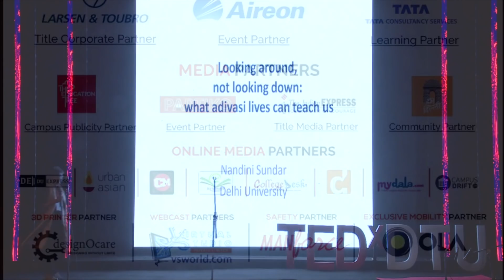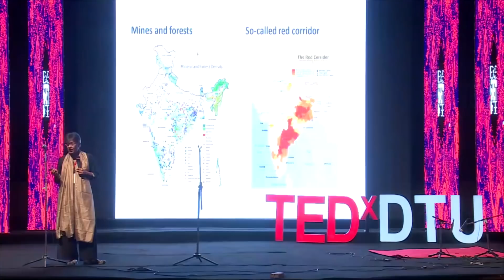Looking around, not looking down: What Adivasi lives can teach us | Nandini Sundar | TEDxDTU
Delving into the need to actively advocate for the rights of the Adivasis, Dr. Sundar discusses how the tribal communities are integral to India's social and political fibre.

Dr. Nandini Sundar is a social anthropologist of South Asia, who has contributed to the understanding of environmental struggles, of the impact of central and state policies on tribal politics, and of the moral ambiguities associated with subaltern political movements in contemporary India. These contributions are anchored in her deep grasp of the legacies of colonial rule for cultural politics in contemporary India, and in theoretically innovative understanding of the relationship of major historical events to persistent structural tensions in Indian society. Professor Sundar has placed her detailed studies of tribal politics in Central India in the broader frame of studies of the law, bureaucracy and morality in modern India.
She is currently a Professor in and the Chairperson of the Department of Sociology at the Delhi School of Economics. She has held visiting positions at Punjab, Yale, Michigan, Cambridge and Chandigarh universities.